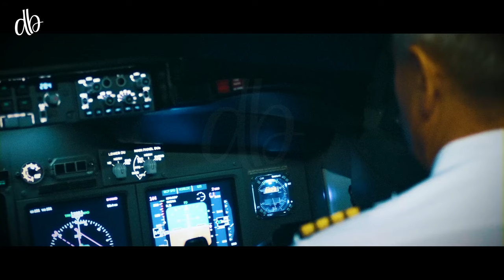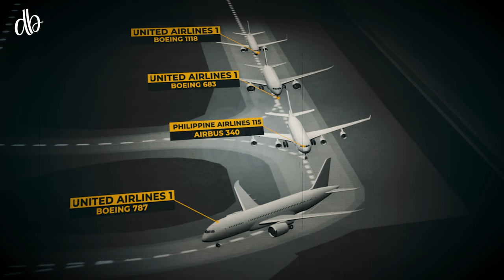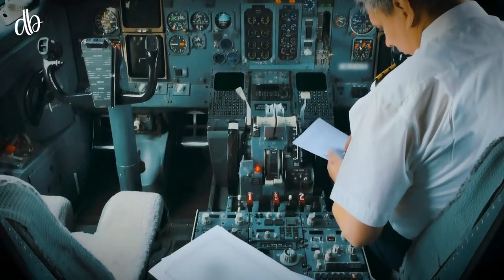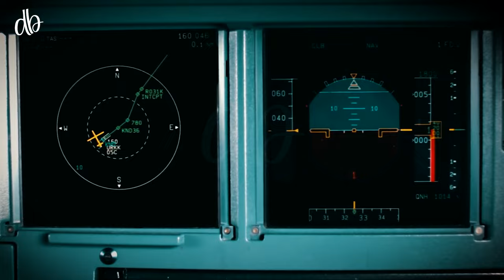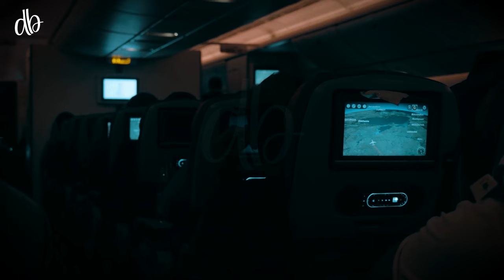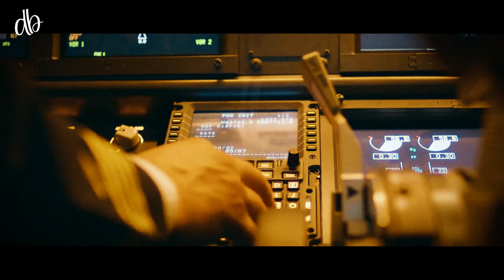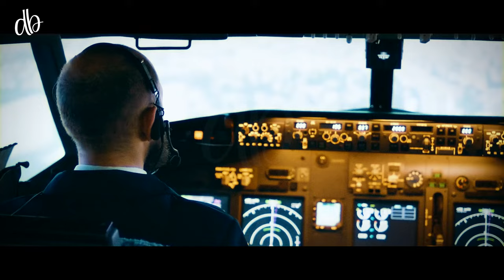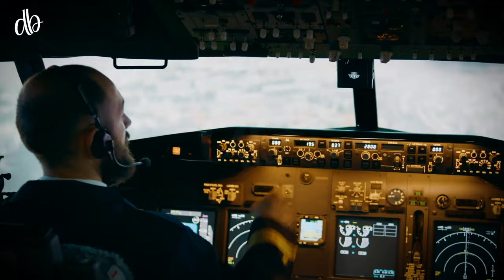Greatest Aviation Disaster That Luckily Never Happened | Urdu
This video in Urdu is about the story of a passenger airplane crash involving United Airlines and Air Canada at San Francisco International Airport that never really occurred. It explores what actually happened and how both planes were saved from a major disaster. We also discuss some other air traffic disasters that have happened in the past. zemtv, zemtv videos